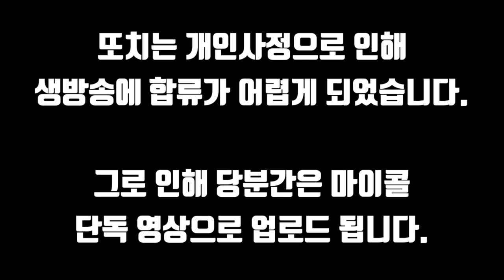편의점 먹방!! 강된장을 좋아하는 콜파토이 ㅋㅋㅋ